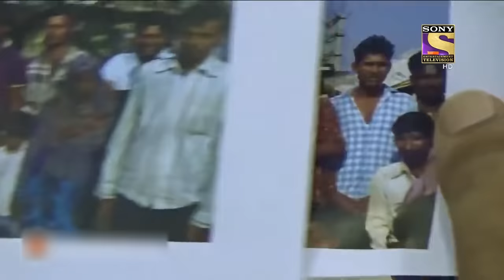Best Of Crime Patrol - A Dark Diwali Night - Full Episode